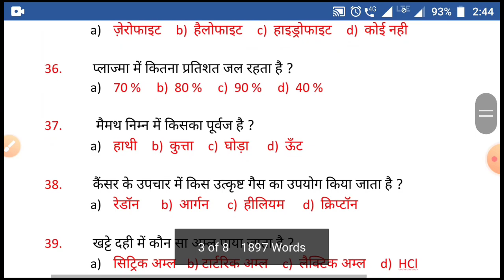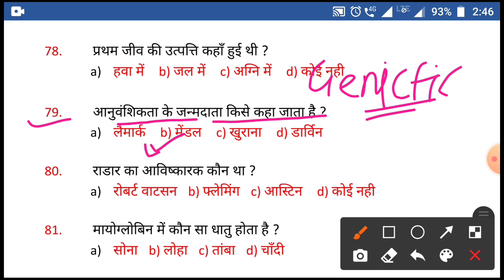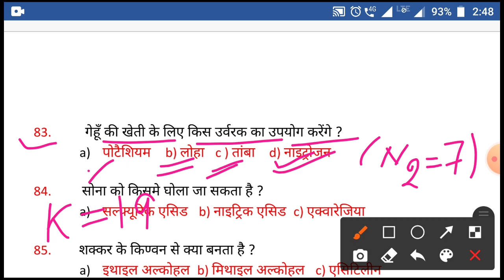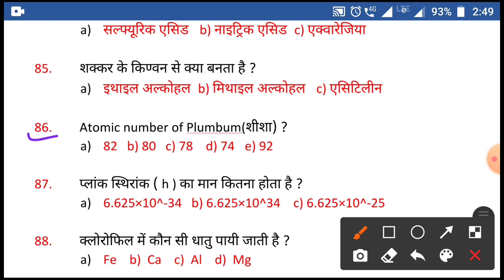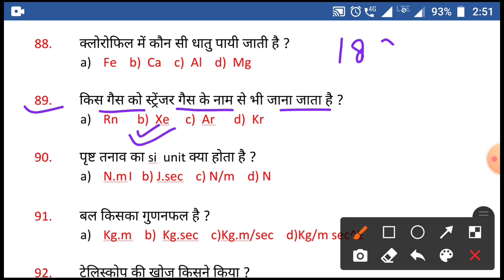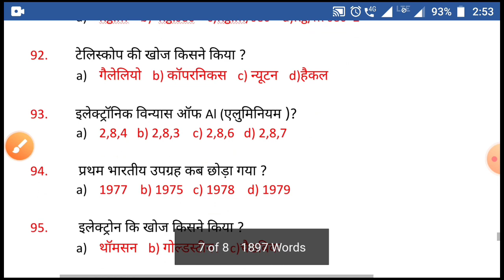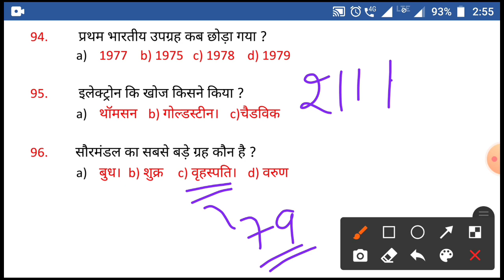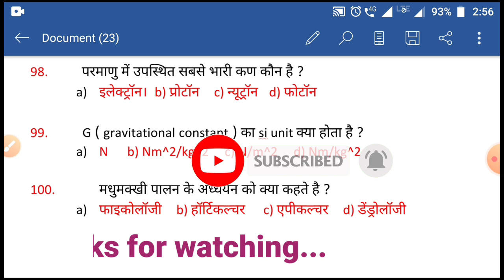Lucent Science Important Question | Previous year Lucent Science question| Science Series Set - 4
रेलवे ntpc, group d, alp, ssc , bank से related question science, social science, current affiars , और  latest job  की जानकारी भी समय पर बताता हूँ ।